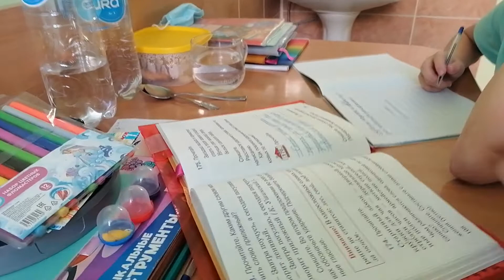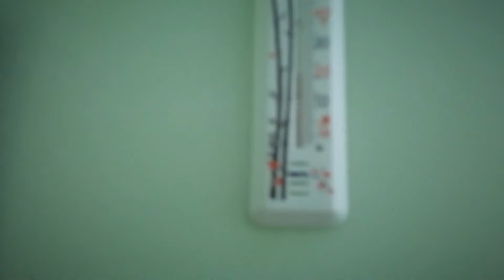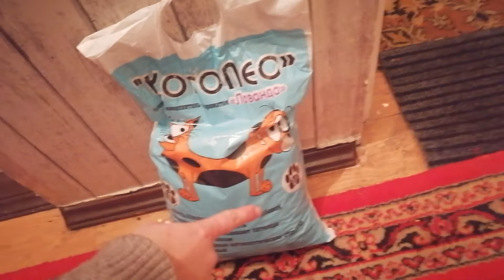VLOG: 03.12.2021 ПОМОГЛИ ДЕНЬГАМИ / ПРОДАЛА ПОПУГАЕВ / ХОТИМ УЖЕ ДОМОЙ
ПРИВЕТ!